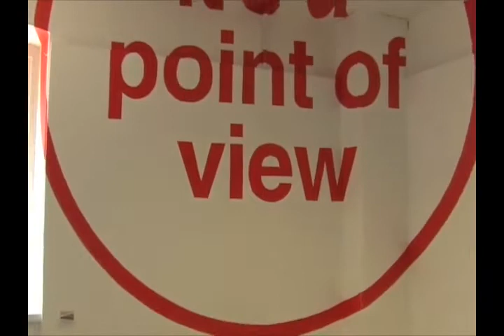The Beauty of Anamorphic Typography Art on wall and across rooms.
Anamorphosis Art.
Anamorphosis is the technique of drawing images which can only be fully understood from a specific point or angle. In some cases, the correct image will only appear if viewed through a mirror. One of the earliest well-known examples of anamorphosis was produced by Leonardo da Vinci in the 15th century. Several other famous examples of the art form date back to the Renaissance period, including Hans Holbein the Younger’s The Ambassadors and Andrea Pozzo’s magnificent frescoes on the dome of the Church of Sant’Ignazio in Rome.Over the centuries, the technique has evolved, ranging from 3-D images drawn on paper to street art mimicking holes or crevices in the ground. One particularly interesting development is anamorphic typography. In one example, graphic design students Joseph Egan and Hunter Thompson painted the corridors of their college with distorted text that resolves into messages when viewed from the right point (you can see some of their work in the video linked above). Chicago designer Thomas Quinn has done similar work. Egan, Thompson, and Quinn were all inspired by the modern master of anamorphosis: Swiss artist Felice Varini.